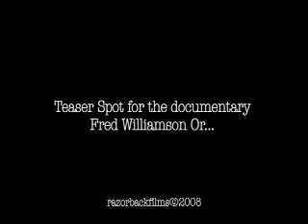Fred Williamson or...Excerpt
This film is a mockumentary about the Blaxploitation era.